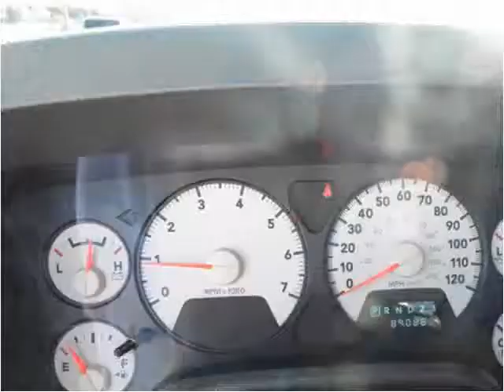2007 Dodge Ram 1500 Used Cars Bellevue OH